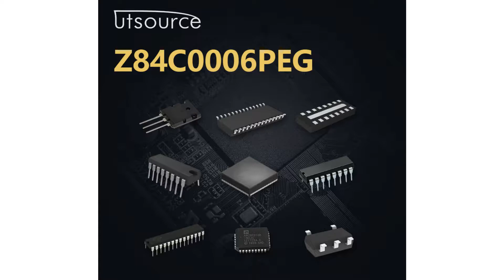Z84C0006PEG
Encapsulation:DIP
Series:Z80
Packaging:Tube
Part Status:Active
Core Processor:Z80
Number of Cores/Bus Width:1 Core, 8-Bit
Speed:6MHz
Co-Processors/DSP:-
RAM Controllers:-
Graphics Acceleration:No
Display & Interface Controllers:-
Ethernet:-
SATA:-
USB:-
Voltage - I/O:5.0V
Operating Temperature:-40°C ~ 100°C (TA)
Security Features:-
Additional Interfaces:-